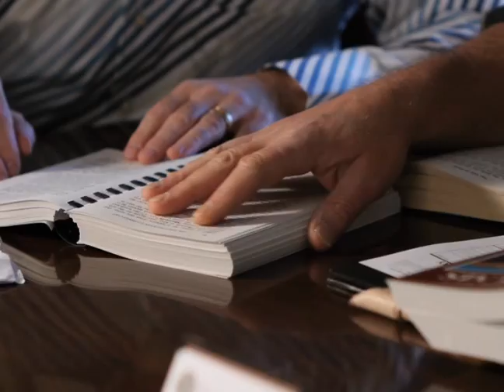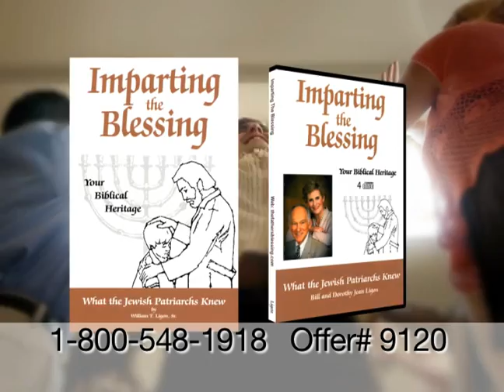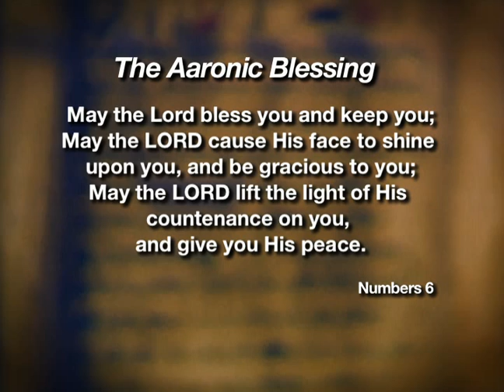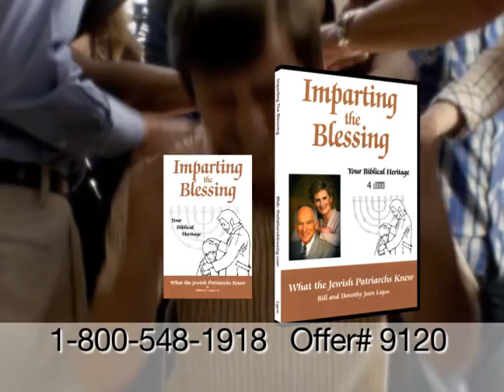Bill Ligon on It's Supernatural with Sid Roth - Imparting Blessing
Order Bill Ligon's book & CD set featured on this episode Bill says, "It was hijacked!" This week on Sid Roth's It's Supernatural, find out what the Jewish patriarchs knew about the mystery of the power of imparting, "The Supernatural Hebrew Blessing!"